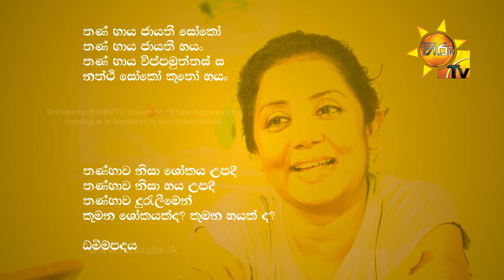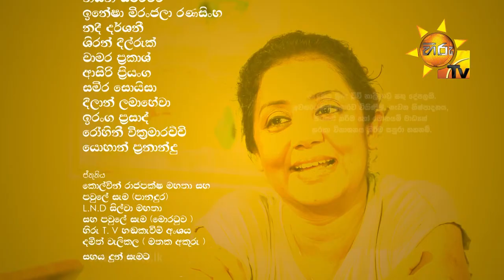Hiru TV Sasara Sewaneli Poya Drama | EP 25 | 2019-07-16